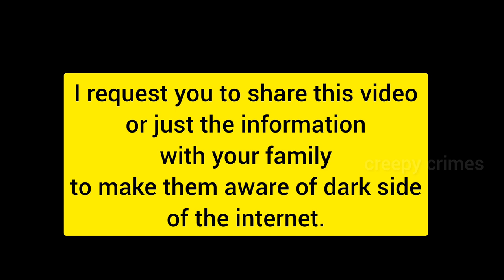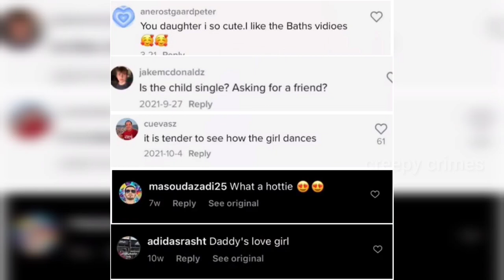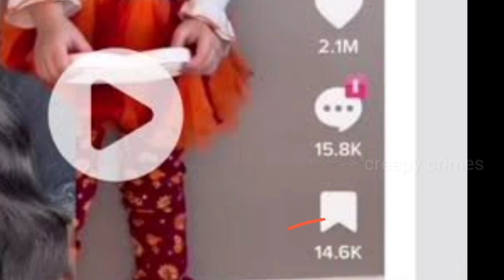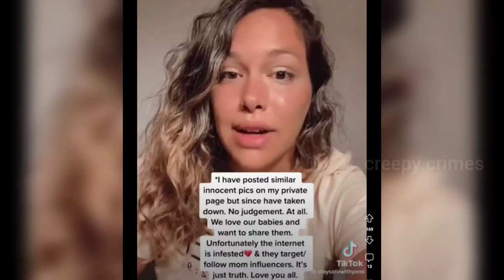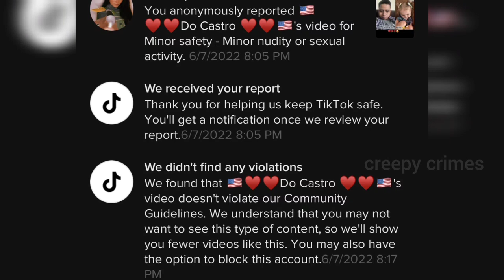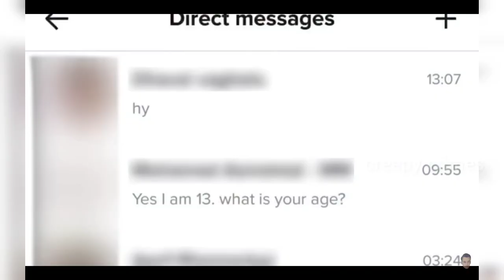Parents must watch हर माता-पिता का सबसे बुरा सपना। Creeps of internet Wren Eleanor controversy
THIS VIDEO SOLELY MADE TO MAKE PARENTS AWARE OF CREEPS OF INTERNET.

If you haven’t been following the Wren Eleanor controversy, or even if you have, let me catch you up. Wren Eleanor is a toddler with her own TikTok account. On the account, Wren Eleanor’s mom shares videos of the toddler doing toddler things, like wearing cute clothes and eating snacks. With a whopping 17 million followers, Wren Eleanor’s TikTok is also an “influencer” account, where toddler and her mom show off clothing gifted to them by retailers.

After parents began sharing concerns over the account, a debate ensued regarding photos and videos of children on social media. Parents sounded the alarm when they noticed that videos of the toddler had been saved tens of thousands of times by complete strangers. Comments by grown men were often sexual and predatory in nature. Parents also expressed concerns about exploitation of Wren Eleanor for her mother's monetary gain. Concerns about the safety of Wren Eleanor and her exploitation prompted the SaveWren movement and sparked a larger conversation about the ways parents use social media. Wren's mom called the concerns "false rumors," assured the public that her daughter is safe and expressed plans to continue posting videos and photos of her daughter.

Online predators are individuals who commit child s*xual abuse that begins or takes place on the Internet.
Internet-facilitated crimes against minors involve deceit and begin with adults communicating with children over the Internet with the goal of coercing them into illegal s*xual activity. Sometimes the s*xual abuse happens face to face.

Chat rooms, instant messaging, Internet forums, social networking sites, cell phones, and even video game consoles have issues with online predations. These online areas attract predators because they allow them to have access to make contact with victims without drawing attention. In addition, there is insufficient reliable data concerning the number of minors sharing personal information online due to children's privacy issues. Also, the anonymity of online conversations leads to the disinhibition of minors, making them feel more comfortable and more likely to engage in risky behaviors. This allows predators to use manipulation to put their targets into situations where they will comply with the predator's s*xual demands. Initial manipulation often involves introducing the minors to s*xual activity, showing them pornography, and requesting s*xually explicit information and pictures. This online predatory behavior does not often lead to actual or attempted offline contact, but it could.

Even though it is the mainstream view that predators will use distinct tactics to meet victims, most actual in-person meetings do not involve any deception. In fact, the minors are usually complicit with perpetrators often using promises of love and romance to seduce victims to meet.
The Internet provides adults and children with a medium for professional and personal communication throughout the world. As widespread communication in cyberspace grows exponentially, the potential for Internet-related crimes, such as cyberstalkng, has accelerated. Children are particularly vulnerable to s*xual predators, such as pedophiles, on the Internet. This article reports cases of pedophiles who used the information superhighway to exploit child victims.

This chanel DOES NOT not promote or encourage any illigal activities.

The images and information gathered from internet to use here